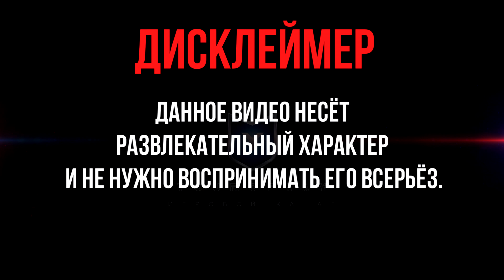BROKEN BLADES. ХАРДКОРНЫЙ 2D ПЛАТФОРМЕР. ПЕРВЫЙ ВЗГЛЯД.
Игра: BROKEN BLADES
На этом видео попробую пройти первый уровень в хардкорном 2д платформере BROKEN BLADES